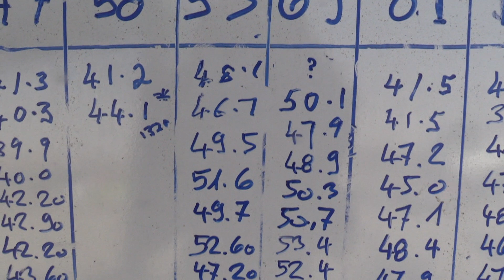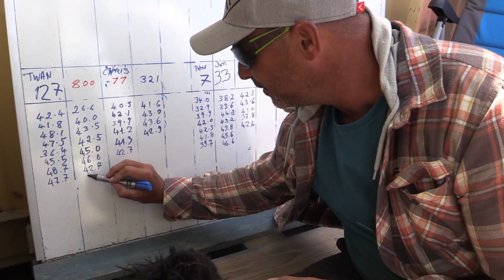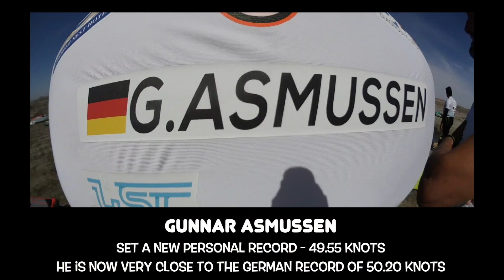The Official Windsurfing.TV Luderitz Speed Challenge Show – 2017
Here it is.. The full 2017 Luderitz Speed Challenge Event report.
It’s 39mins! Yes… it’s long But it's the FULL story….
Including interviews and behind the scenes insights… yes, yes i know you’ve seen a lot of Luderitz footage but this is the FULL recap… so get a cup of Tea or crack open a beer… sit back and enjoy the full 39min Luderitz Speed Challenge Pozo Show…

Edit and Filming by Alfie Hart

To register for next years event (2018)

If you want to be a LEGEND and support Windsurfing.TV we'd be super happy :)